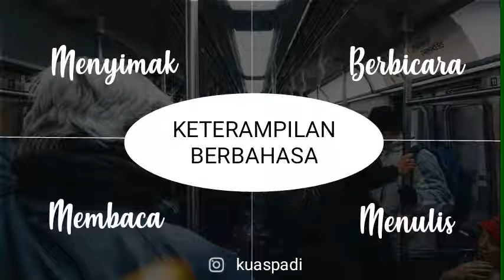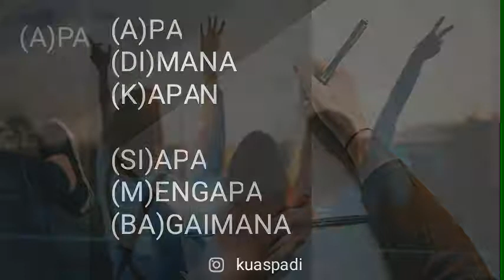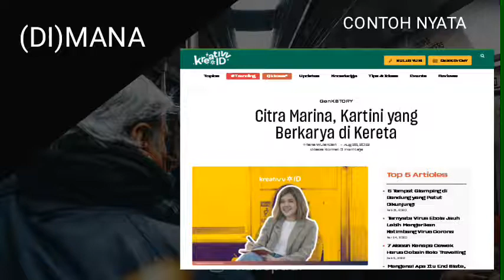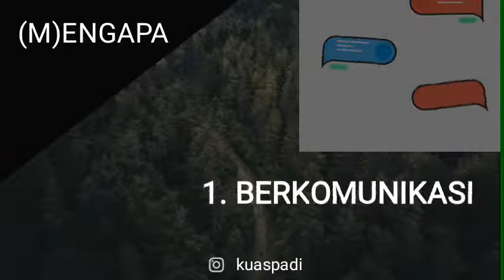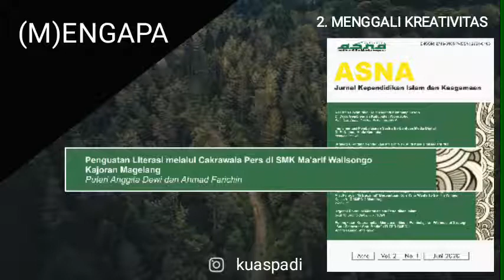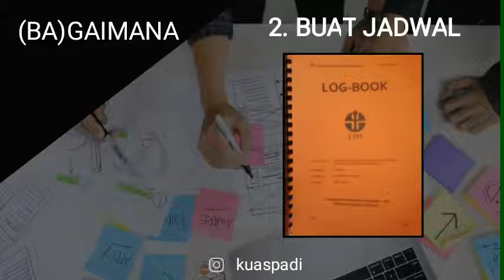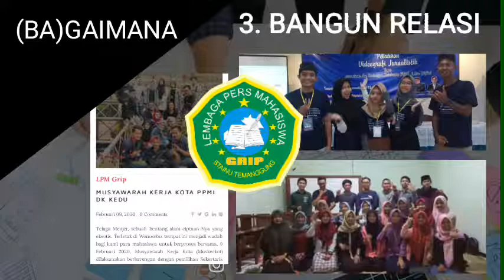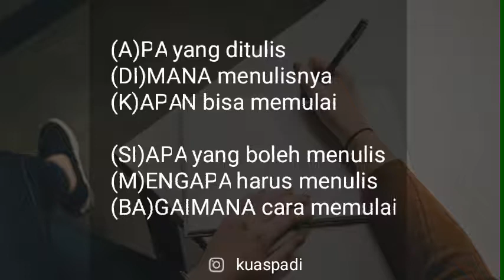MENJELAJAHI DUNIA KEPENULISAN BERSAMA ANAK SIMBA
Manusia adalah makhluk berbahasa. Keterampilan dalam berbahasa penting untuk dilatih, salah satunya adalah menulis. Video ini menjelaskan arti penting menulis dan implementasinya melalui jurus ADIK SIMBA. Apa yang dimaksud ADIK SIMBA, sudah tahu?

Video ini didedikasikan oleh Puteri Anggita Dewi, mahasiswi prodi PIAUD STAINU Temanggung untuk mata kuliah Bahasa Indonesia Lanjutan